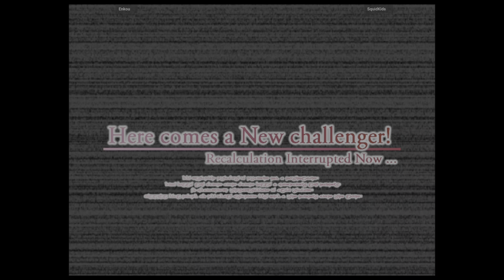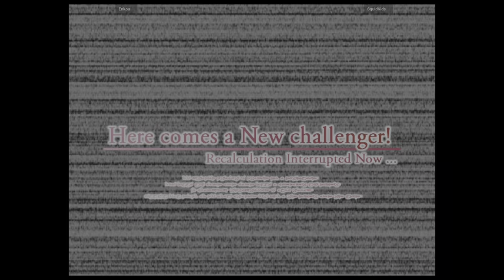Melty Blood Actress Again Version A - Enkou VS SquidKids 🇺🇸🇺🇸 Fightcade 2 flycast_mbaa